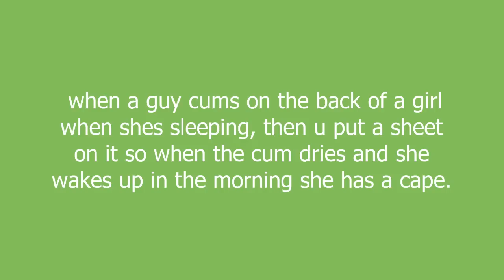super man meaning and pronunciation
when a guy cums on the back of a girl when shes sleeping, then u put a sheet on it so when the cum dries and she wakes up in the morning she has a cape.

super man definition by Urban Dictionary